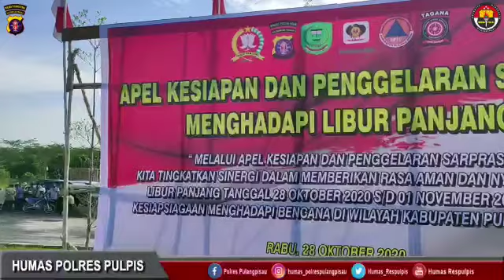apel penggelaran sarpras dalam rangka menghadapi libur panjang Polres Pulang pisau.